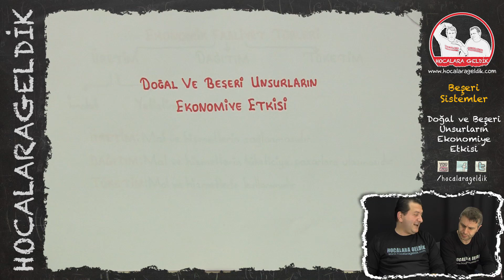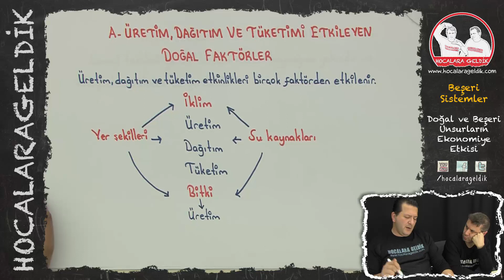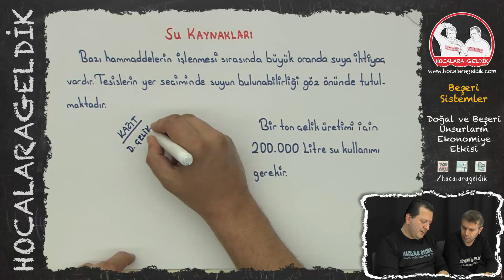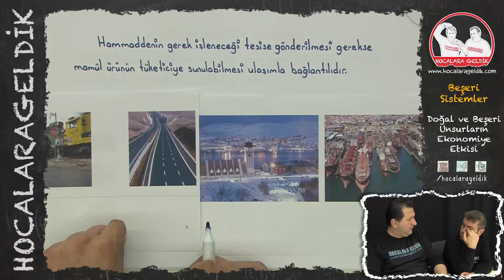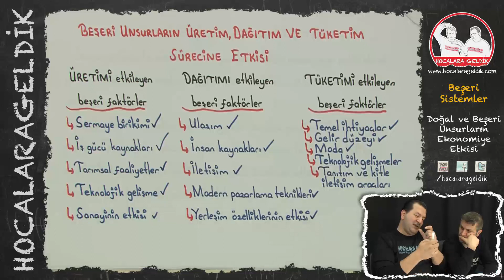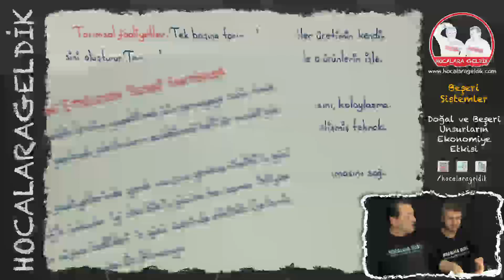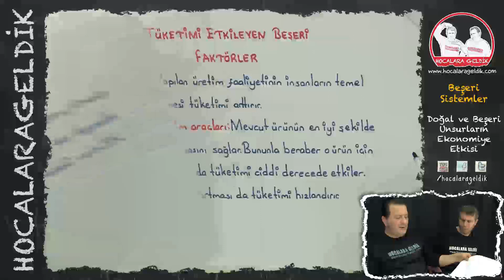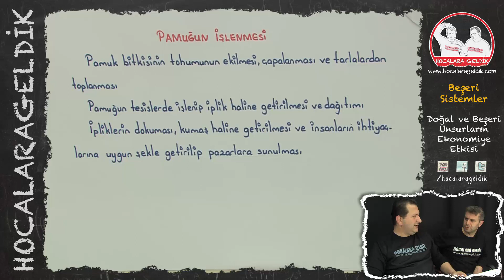Beşeri Sistemler - Doğal ve Beşeri Unsurların Ekonomiye Etkisi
11. SINIF COĞRAFYA   / YKS - AYT